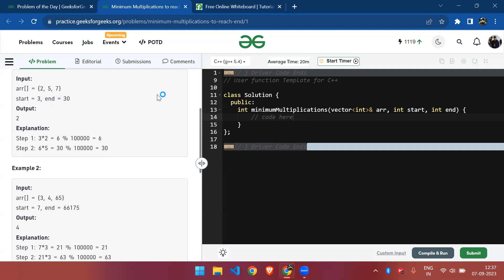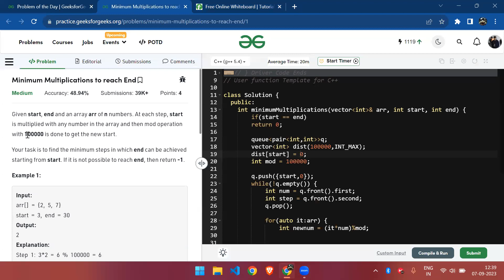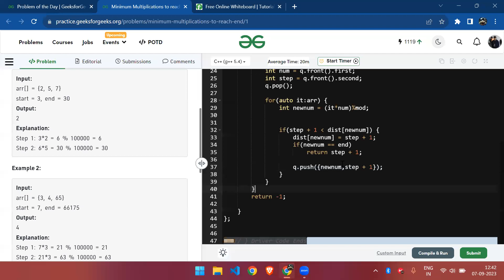Minimum Multiplications to reach End | POTD | EASY Explanation in HINDI | 7th Sept | GFG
Hey there, fellow coding enthusiasts! In today's video, we're diving into another exciting coding challenge, and this time it's the "Problem of the Day" from Geeks for Geeks. 🚀

If you're someone who loves to sharpen their coding skills, tackle algorithmic challenges, and learn new programming techniques, you're in for a treat. In this video, I'll walk you through the problem statement provided by Geeks for Geeks and guide you step-by-step in solving it.

But wait, there's more! Solving a coding problem is not just about the solution – it's about the journey. Along the way, I'll be sharing some valuable insights into problem-solving strategies, optimizing your code for efficiency, and explaining key concepts that you'll find incredibly useful not just for this problem, but for a wide range of coding challenges.

Whether you're a beginner looking to improve your coding skills or an experienced developer aiming to stay sharp, this video is tailor-made for you. Make sure to grab your favorite coding setup, follow along, and let's tackle this challenge together.

If you find value in this video, a thumbs up would be greatly appreciated – it helps the channel grow and reach more fellow geeks like you.